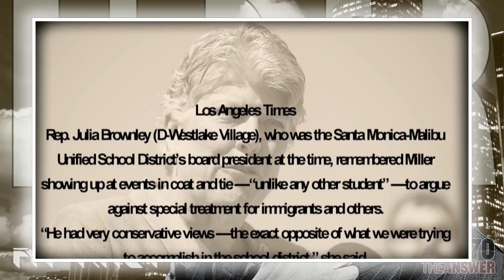Brainwashing Students the Goal ~ Rep. Julia Brownley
In this great short review of an article in the Los Angeles Times speaking about Santa Monica's own Stephen Miller, we find an admission of the goals of public school education:

➤ Rep. Julia Brownley (D-Westlake Village), who was the Santa Monica-Malibu Unified School District’s board president at the time, remembered Miller showing up at events in coat and tie — “unlike any other student” — to argue against special treatment for immigrants and others. “He had very conservative views — the exact opposite of what we were trying to accomplish in the school district,” she said.

A good heads up on the article as well as commentary!
Listen To Larry on The Answer (870AM) from 6-9pm || For more clear thinking like this from Larry Elder... I invite you as well as his blog